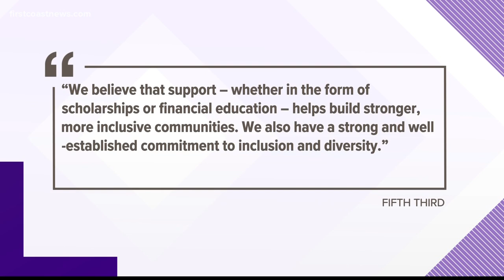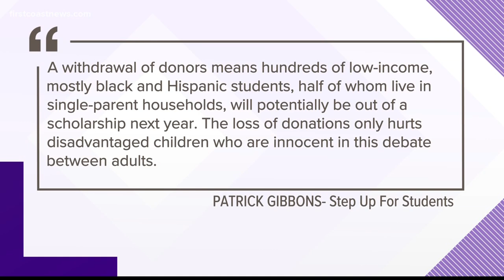Anti-LGBTQ schools cause companies to pull funding from Florida private schools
Some companies are pulling funding from Florida private school voucher programs because they include schools with anti-LGBTQ practices.